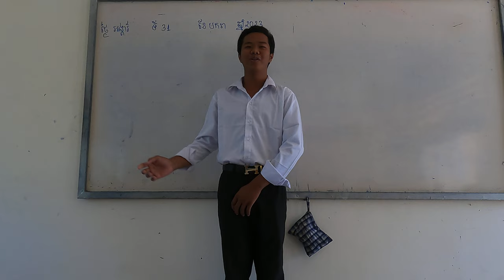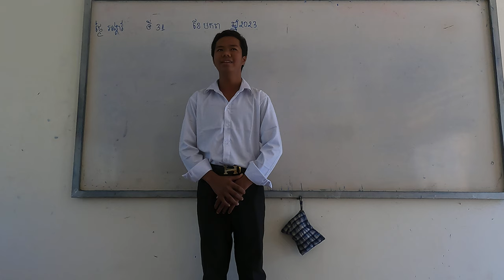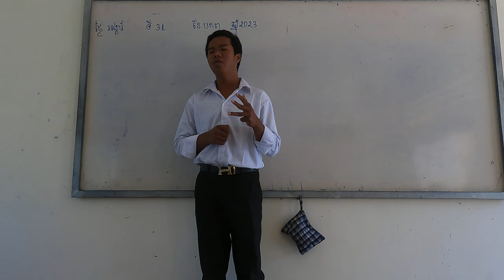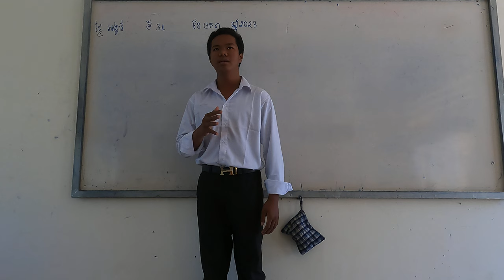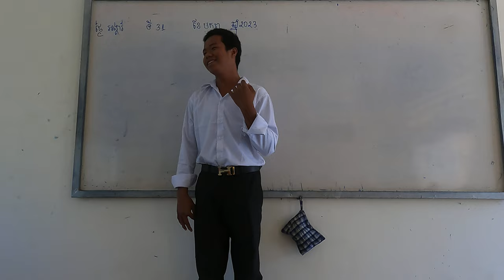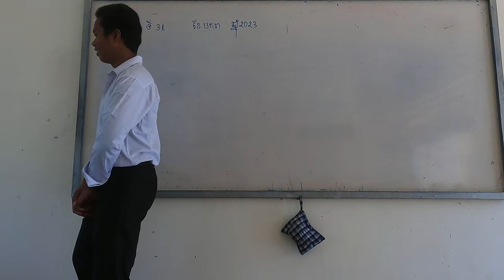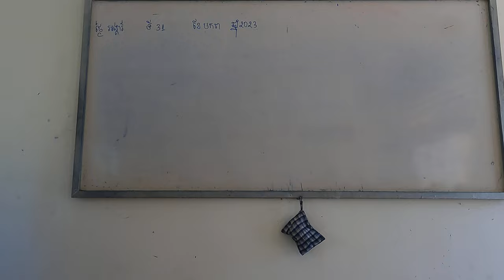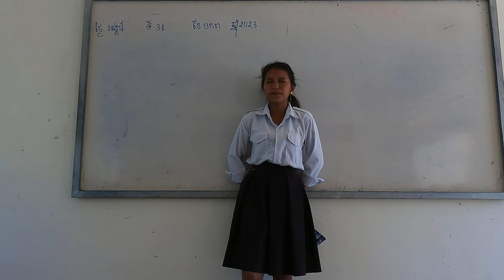សូត្រមេរៀនទី១ សមាសធាតុសរីាង្គ ២០២៣